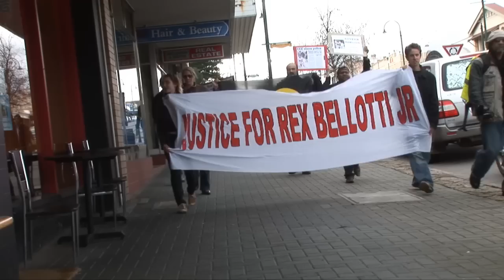Justice for Rex Bellotti Jrn, rally in Albany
Rex, a young Aboriginal man was deliberately hit by a police car that was driving on the wrong side of the road. Since then there has being a series of cover ups by the racist WA police.

To this day there has being no independent investigation into the incident and no charges laid against those police officers responsible.